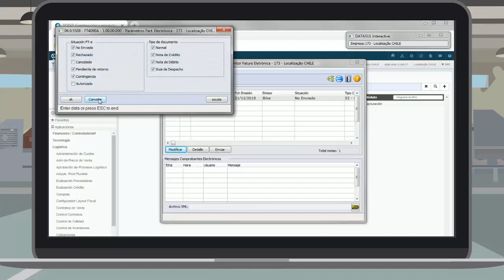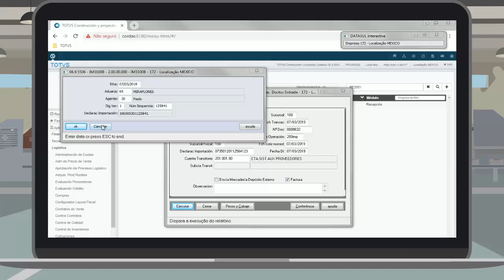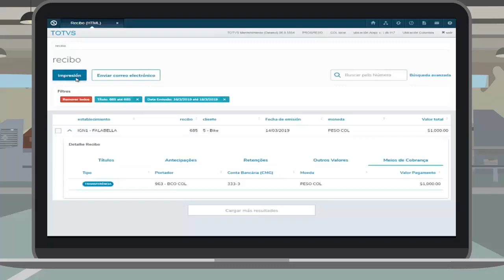Release | Mejoras en Internacional - Línea Datasul | 12.1.24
Conozca las innovaciones y legislaciones de los productos para el mercado internacional en la línea Datasul, disponibles en el release 12.1.24.
TOTVS Simplificando el mundo de los negocios.

Acceda al portal de productos TOTVS y conozca más sobre los productos TOTVS BackOffice (Línea Datasul)

Consulta las novedades en el blog de TOTVS. Visite